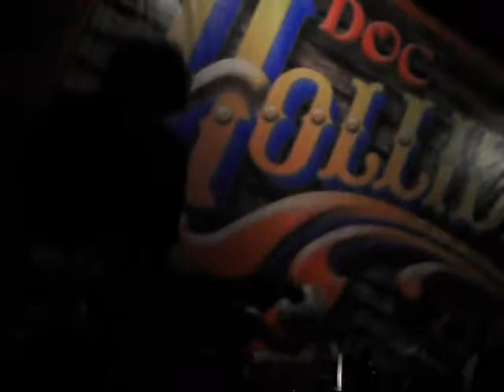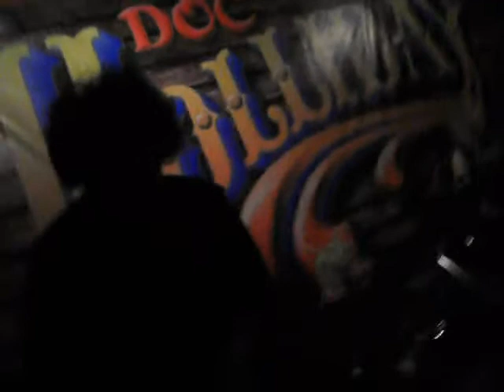Kraljevski apartman,Izaberi jedan put,Smederevo 2011.wmv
Kraljevski Apartman je poznati beogradski hard - heavy metal bend.Osnivac benda,ujedno i autor muzike i tekstova, gitarista Zoran Zdravković,zajedno sa Zoranom Lalovicem, Lotketom ,pevacem jedinstvene boje glasi i interpretacije, predstavljaju okosnicu grupe od osnivanja do danas.

diskografija: "Long Live Rock'n'Roll" - 1997
"Izgubljen u vremenu" - 2000
"Rocker" - 2002
"Ruka Pravde " - 2004
"Best of Live 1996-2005" - 2005
"10 godina sa vama - Live SKC" - 2005
"Čuvar tajni" - 2008

Sadasnja postava:

Zoran Lalović Lotke - vokal
Zoran Zdravković - gitara
Rade Marić (ex Divlji anđeli, Divlji Kesten )- bass
Zoran Radovanović(ex Generacija 5) - bubnjevi
Slobodan Ignjatovic - klavijature

Najveci hitovi: Ruka Pravde, Dama Iz Kraljevskog Apartmana, Izgubljen u vremenu, Nikad se ne predajem, Začaran krug, Roker, Gradski ratnici i td.

Kraljevski Aparman je nastupao kao predgrupa poznatim svetskih bendovima kao sto su WHITESNAKE, DEEP PURPLE i URIAH HEEP , kao i na nekoliko turneja RIBLJE CORBE.
Grupa ima i svoj facebook profil, kao i zvanični sajt za sve kontakte.